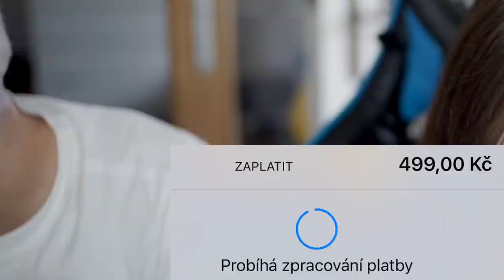KAZÍM MU JEHO BRAWLSTARS ÚČET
SAC ➤ NATALKA 🤍

                                     ► DEJ ZOBRAZIT VÍCE! ◄

                                     ► VIDEO BY ◄

                                     ► NĚCO O MNĚ ◄
Jmenuji se Natálie a je mi 16 let. Narodila jsem se 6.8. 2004 a bydlím v Ústeckém kraji. Věnuji se také streamování na Twitchi. S tím jsem začala 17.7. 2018, ale celkově natáčet videa na YouTube 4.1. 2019.